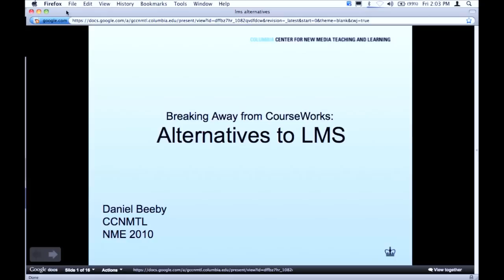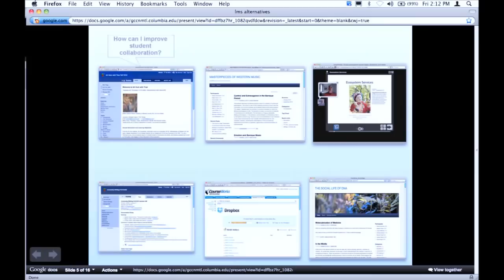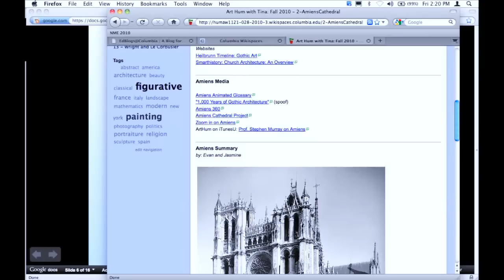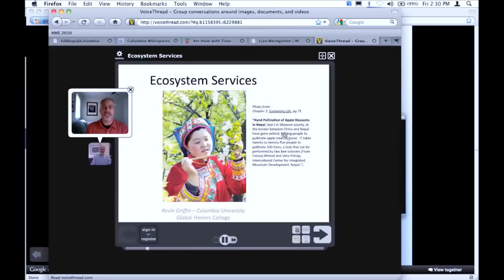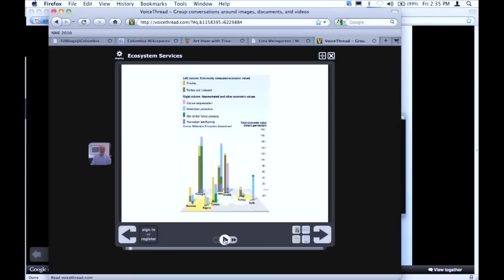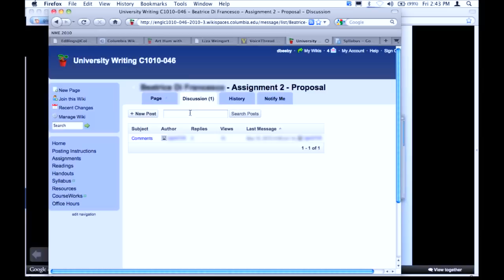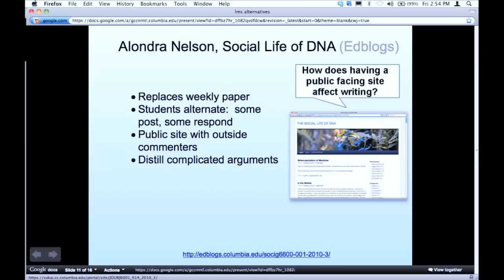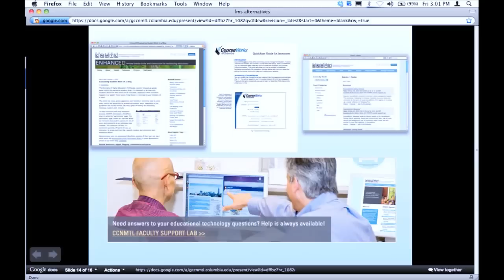Breaking Away from CourseWorks: Alternatives to Learning Management Systems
This NME 2010 session, Dan Beeby, CCNMTL associate director of services, shares a range of web resources that offer richer, more unique functionality than what is available with existing learning management systems, such as CourseWorks. Dan discusses numerous free or low-cost options, many of which feature user-friendly designs that can lead to quick adoption in the classroom. He also highlights services that have been implemented at Columbia, such as Wikispaces and WordPress (EdBlogs).